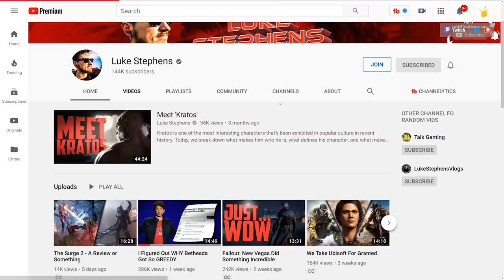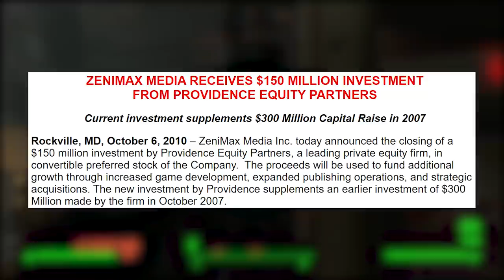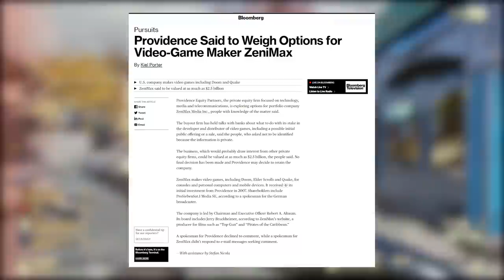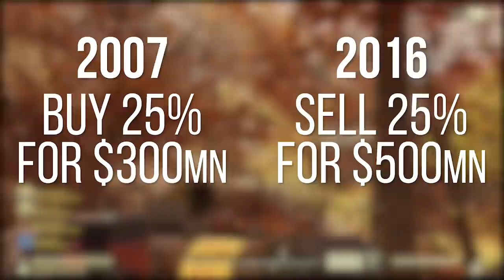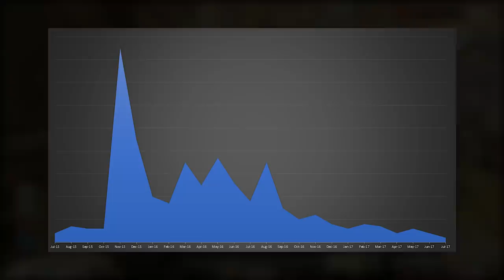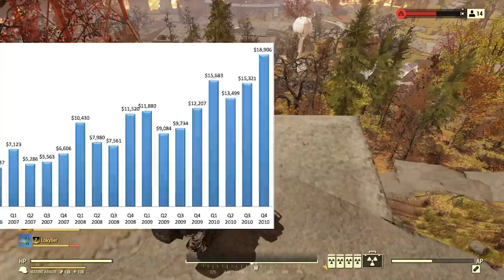The Real Reason Bethesda Changed Their Games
Today we take a look at why Bethesda changed. The company once known for singleplayer games with expansion packs has totally shifted towards online and microtransaction models. Why did this change occur and what are the primary factors driving it to continue?